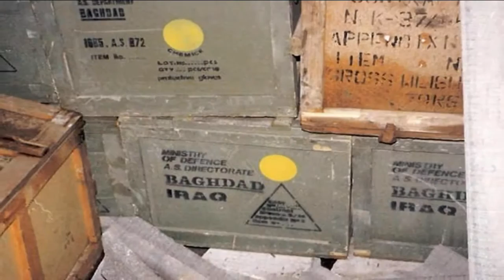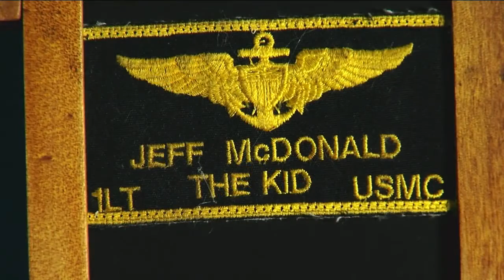Desert Storm veteran explains his experience deployed to Kuwait & Iraq during the Persian Gulf War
The Price of Freedom. NewsChannel 9, WTVC in Chattanooga, Tennessee.

Marine Corps Veteran Jeff McDonald tell his story of fighting in Desert Storm.

Even as a little kid, Jeff McDonald knew he would be in the military. Jeff's father fought in World War II. His grandfather fought in World War I.

"I even had one relative who fought in the Revolutionary War," Jeff McDonald said. "We're warriors."

Jeff McDonald enlisted in the Marine Corps when he was twenty-four.

"There was a lot of influence there, and I love this country," Mr. McDonald said. "Every male should join the military.

He later went to Officer Candidate School, and in 1991 he spent three months preparing for and fighting in the Gulf War with the Mike Battery Marines. Mr. McDonald says there are a lot of things about combat that many civilians may not consider such as a lack of food.

"We were hungry," Mr. McDonald said. "I mean we were down to two MRE's a day, and there was no hot chow. I mean nothing. I lost forty-five pounds just from not eating."

There are also the things you may be exposed to in a combat zone such as Agent Orange for Vietnam veterans. For Desert Storm veterans there were chemical hazards as well as burning oil.

"The whole time there I was around burning oil," Mr. McDonald said. "You couldn't look anywhere, to your left or right, any where, and not see an oil well that had been blown up and burned."

That burning oil stayed with them a long time.

"I remember when I got home the first thing I did was take a shower," Mr. McDonald said. "I cleaned myself up real good. Then I got in the bathtub, and I sat there for an hour in hot water. When I got out there was a film that thick (holding his finger and his thumb at least three inches apart) , that deep around the edge of the tub. Oil that had just oozed out of my pores, and you know that's in my lungs."

Jeff said he's been sick in the years since, but he's not sure if any of that is related to Desert Storm.

"I had a lot of health issues. A lot. I feel like the six million dollar man that I've had so much stuff done to me, but you know as far as tying it back to that, I just don't see it," Mr. McDonald said. "As I've gotten older I've got a lot of internal things wrong with me. So, I don't know. How could you find out or tell? "

The things he lived through and saw in 1991 he'll never forget including the liberation of Kuwait.

"We're driving up the road, and there's people on the sides and man you could just see the joy," Mr. McDonald said.

This is just part of Jeff McDonald's story. We will have more coming soon on the Price of Freedom.

Reporter: Josh Roe
Photographer: Blaine Headrick